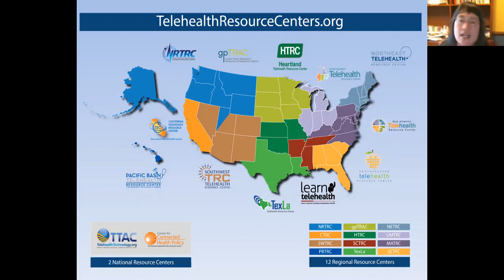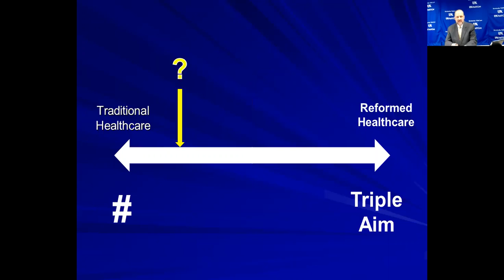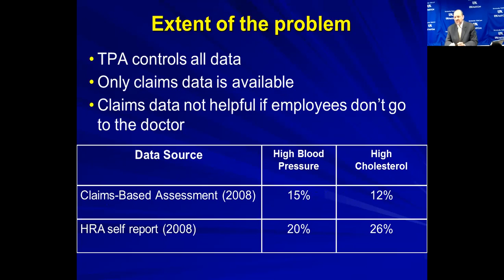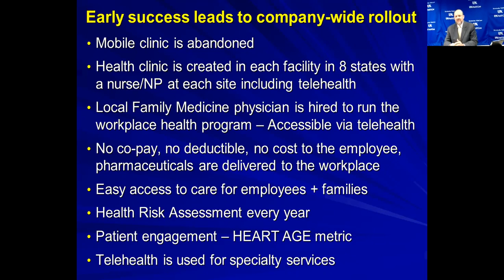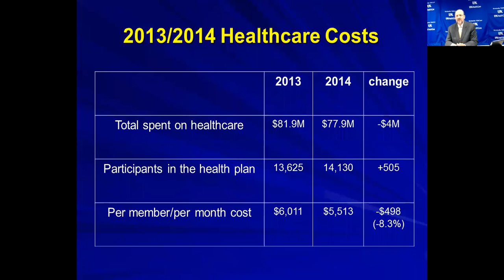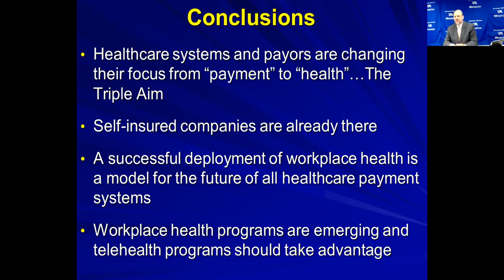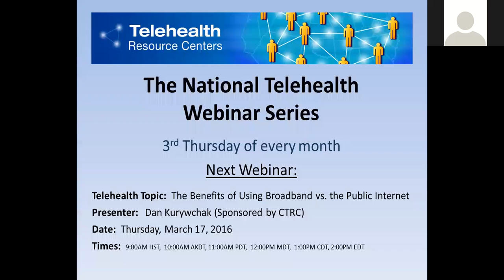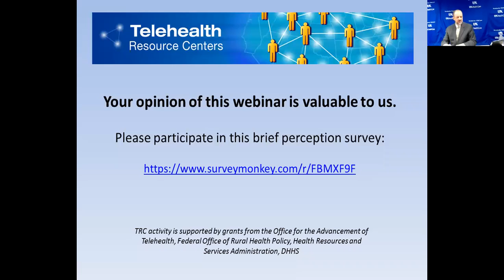Telehealth and Workplace Health: Better Care and Lower Cost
Self-insured employer health plans are true pay-for-value healthcare system and creative companies are looking to improve the bottom line by improving the healthcare delivery model, resulting in better health for employees, reduced absenteeism and higher productivity. Companies who want to make their employees become more prudent consumers of healthcare services often will institute high deductible/high copay healthcare plans to incentivize their employees to shop for the best healthcare value. But, these programs may sometimes have the unintended consequence of patients not seeking needed care because they do not wish to pay the out-of-pocket costs and by delaying preventative care, and possibly increasing the likelihood of expensive acute health events. A large coal mining company with corporate headquarters in Tulsa, Oklahoma with administrative offices in Lexington, Kentucky and mining operations in 8 states has leveraged telehealth as a foundational component of their workplace health program that now includes a clinic office in every facility staffed by nurses and nurse practitioners. The company’s insurance plan has no deductible, no copay and no cost to the employees so cost is not a disincentive to seek care. This workplace health plan has resulted in improved health outcomes, reduced absenteeism and a net reduction in health costs, despite the massive investment in infrastructure for health facilities and healthcare professionals.